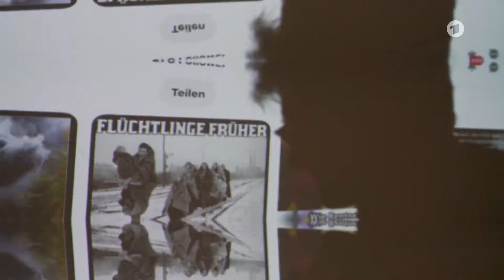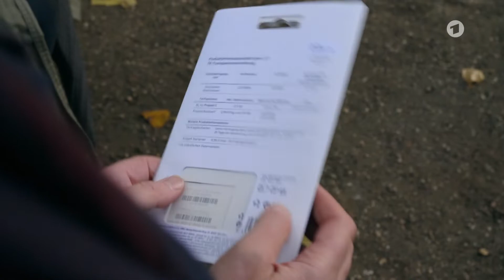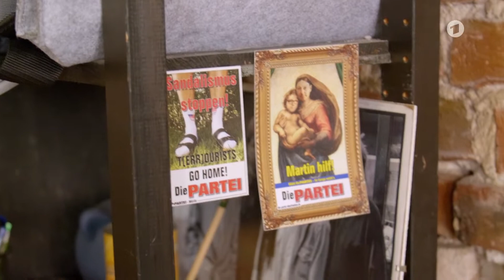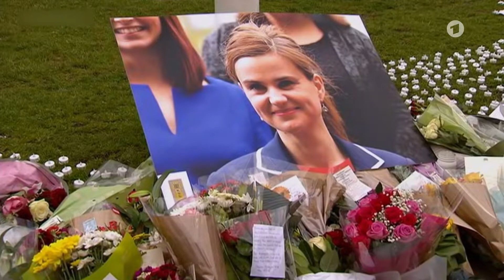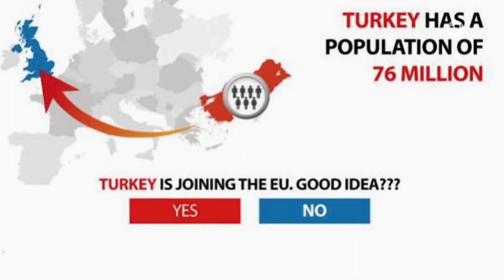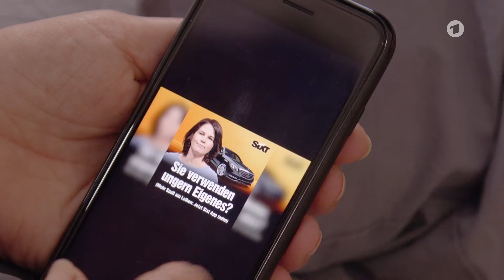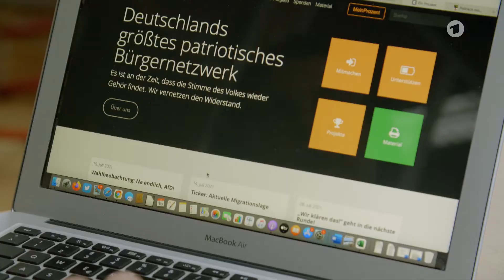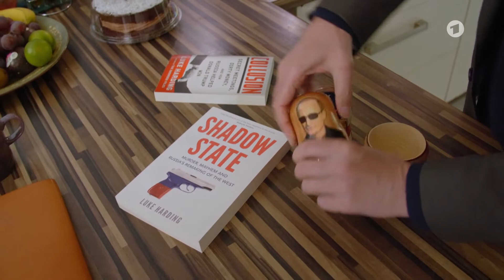Wahlkampf undercover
Wie sicher ist der Superwahlkampf 2021? Die Filmemacher wagen ein ungewöhnliches Experiment: Unter falscher Flagge und mit gefakter Identität schleust sich Peter Kreysler in das Innere international agierender PR-Agenturen.